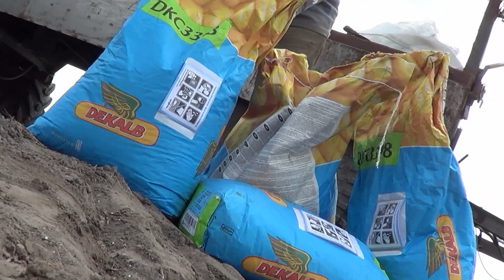Siew kukurydzy 2014 John Deere, Grano System, Gaspardo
Taki sobie nieplanowany film z zasiewu kukurydzy ;)